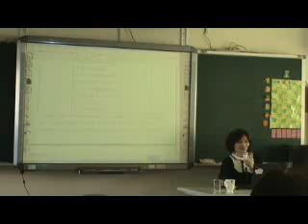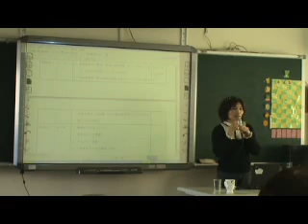潘鳳琴老師13.wmv